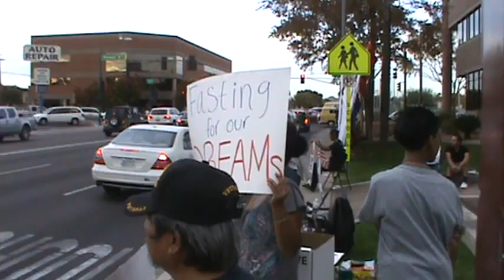Dream Act rallies Phoenix Arizona 12/5/10 B